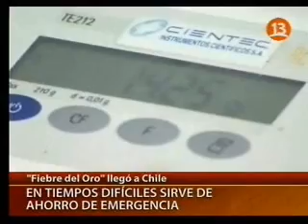Erwin Andia y la fiebre del oro en el mercado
"Se ha transformado en un instrumento de refugio para afrontar tiempos de mayores niveles de precio a nivel mundial", dijo el socio fundador de ForexChile a Canal 13.